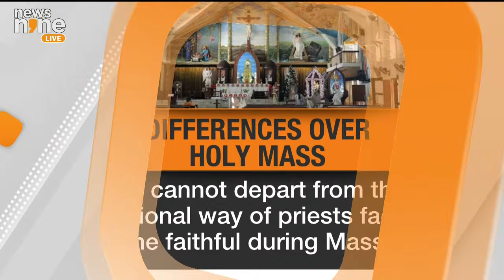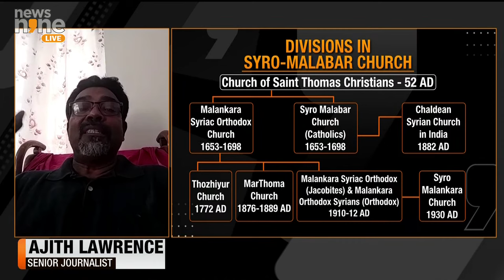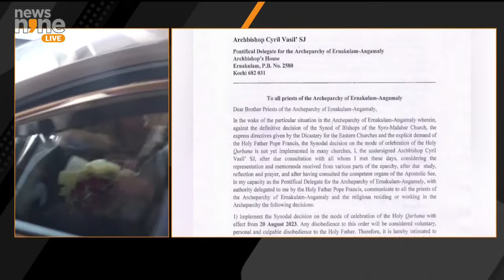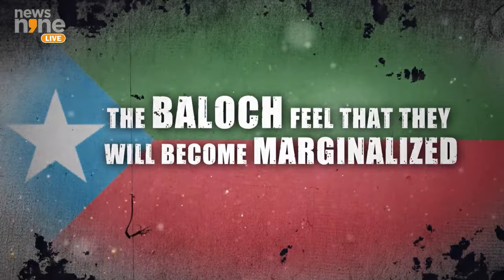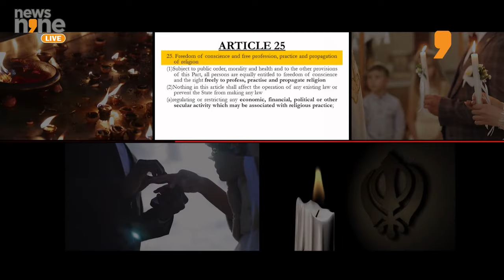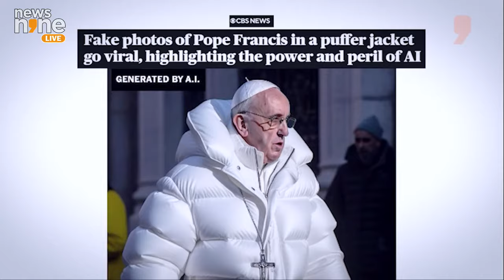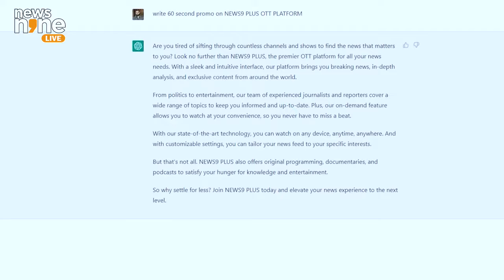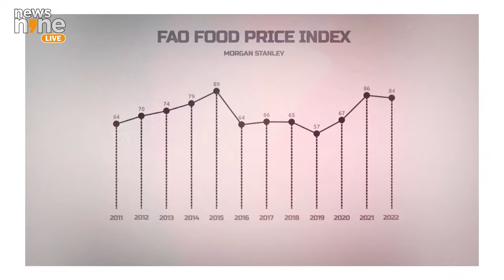Kerala Holy Mass Row | Vatican Delegate Warns Disobedient Priests | News9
Implementation of uniformity in celebrating Holy Mass in churches under the Ernakulam-Angamaly archdiocese of the Syro-Malabar Catholic Church has sparked a new row with a Vatican delegate warning of canonical punishment against disobedient priests. Meanwhile, Kerala parishioners have approached President Murmu to deport Vatican delegate Archbishop Cyril Vasil accusing him of interfering in the administration of the Church. So, is the Syro-Malabar Catholic Church heading towards another split? Join debate on News9 with @VerghesePAbraham at 2 pm